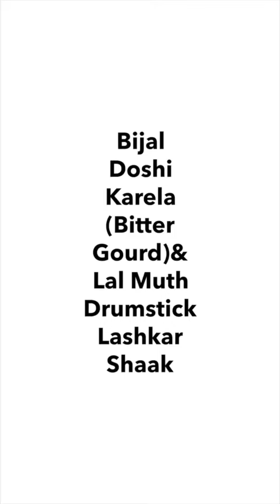Karela(Bitter Gourd)Lal Muth Lashkar Shaak for Orika Master Chef Flo Mumbai by Bijal Doshi